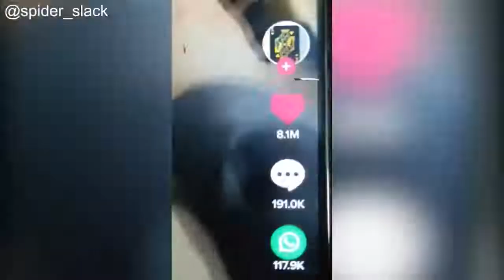Funniest Spider Slack BEST TikTok Compilation P175 Funny Videos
This Channel is about TikTok videos like funny TikToks and TikTok tutorials, and most funny tiktok compilations.

We always try to ask for permission From a particular owner To upload The video but sometimes parties won't Get a Reply.